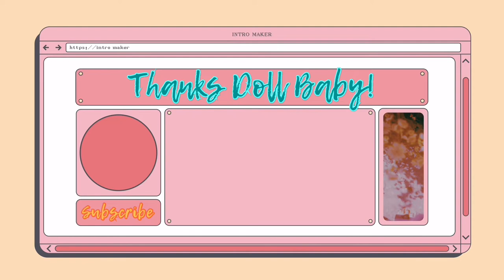SPECIAL OCCASION Wig Styling Ft. Paula Young's Collins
In this wig styling tutorial, I show you how to style a wig with a bit of curl for a special occasion updo.  Paula Young's Collins is a perfect wig for styling because it has a bouncy, beautiful style to it.  I have linked the full review for this wig below.

Wig Deets ▶
Brand:  Paula Young
Name: Collins

Want to learn more about wearing wigs? Wig Wearer Essentials is BURSTING with wig wearing information, lessons, tips, and resources. Whether you are NEW to wigs or how been wearing wigs for a while, I guarantee you will learn something of valuable!

I reserve the right to moderate subscribers and comments as I see fit for the atmosphere of this channel and wellbeing of the viewers.